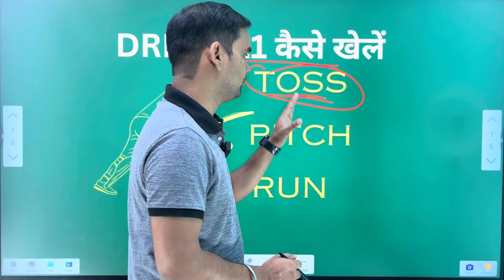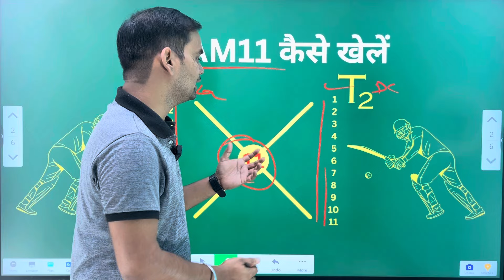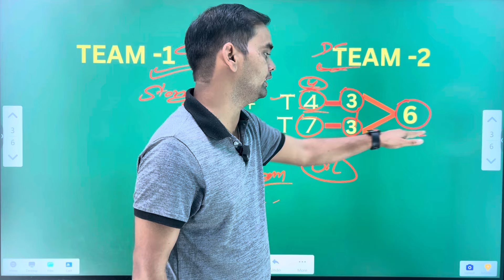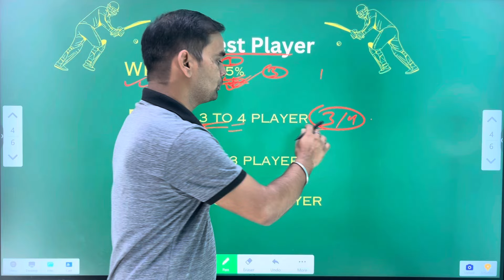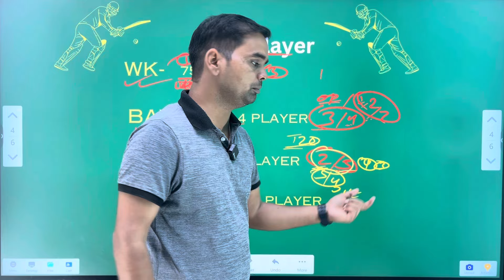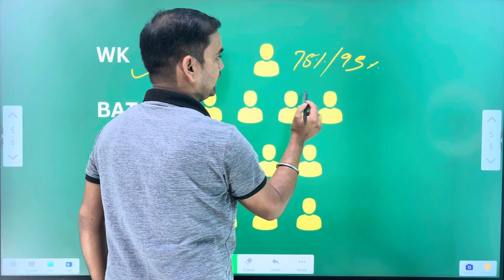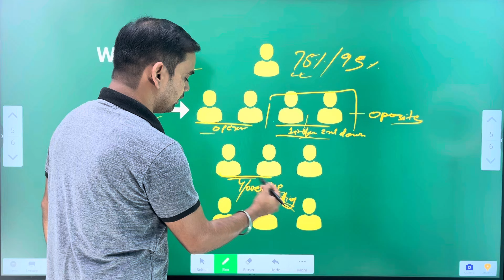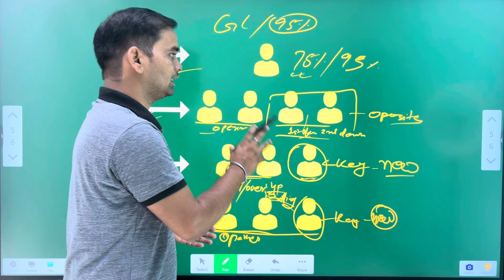Dream11 kaise khele| Dream11 khelne ka sahi tarika